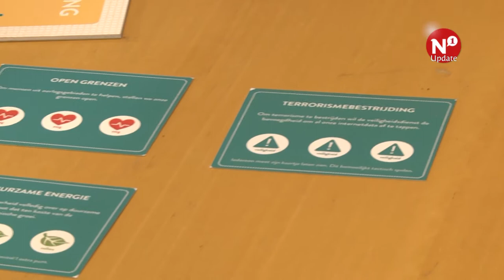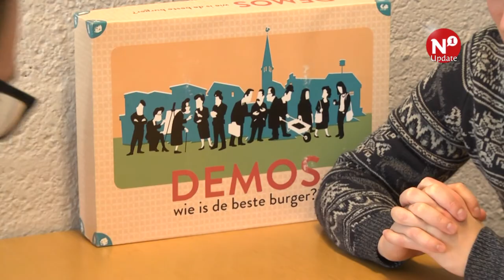Onderzoekers Radboud Universiteit bedenken spel over democratie